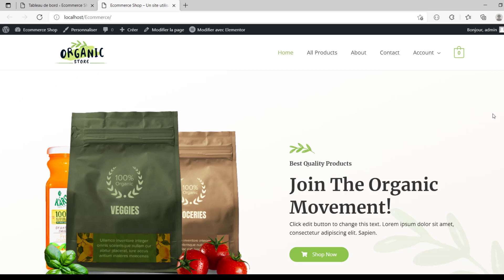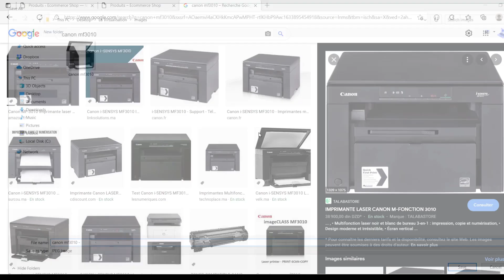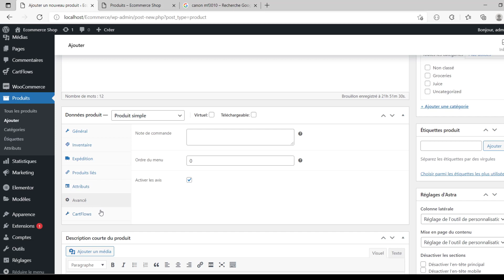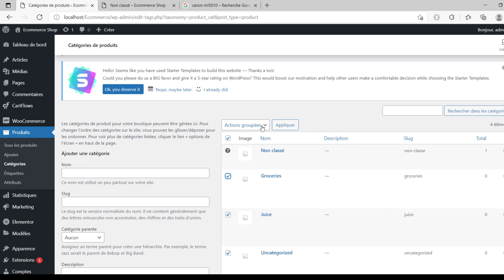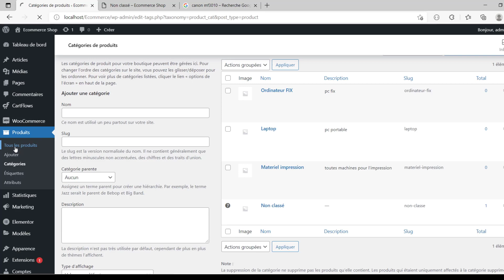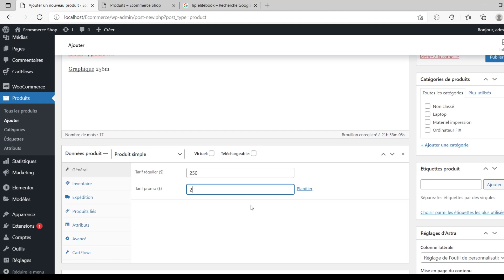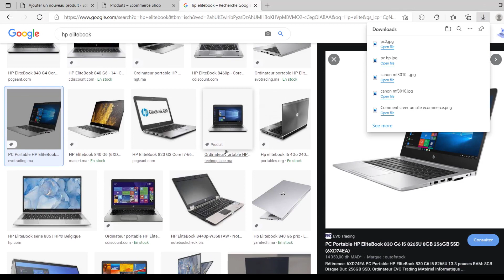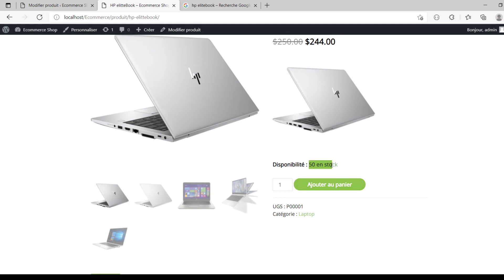2- Ajouter des produits a notre boutique | Wordpress Ecommerce website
Dans cette video on va suprime toutes les produits qui sont installer avec le theme et on va commencer a ajouter notre propre produits
Créer de nouvelles categories et pas a pas decouvrire l'element produit
coté prix
inventaire
poids
livraison etc ...